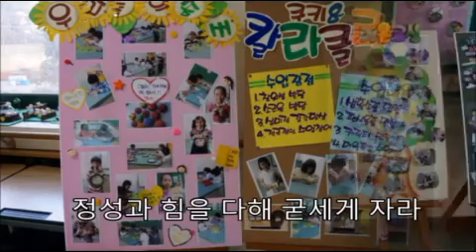금당초등학교교가